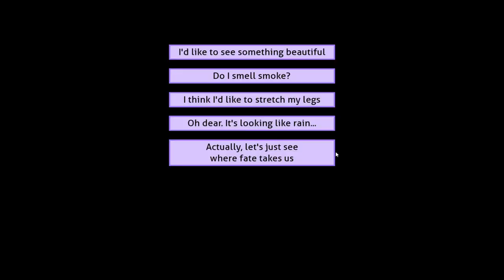Driving with Yuri Along the Road (Dream) - Just Yuri Mod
0:00 Normal
1:00 Scenic Overlook (1)
3:56 Broken Engine (2)
6:28 Gas Station (3)
8:10 Knives 1 (3)
10:35 Knives 2 (3)
12:20 Knives Random (3)
12:26 Raining and Diner (4)
15:55 Random (5)